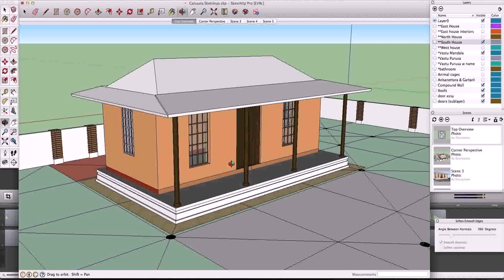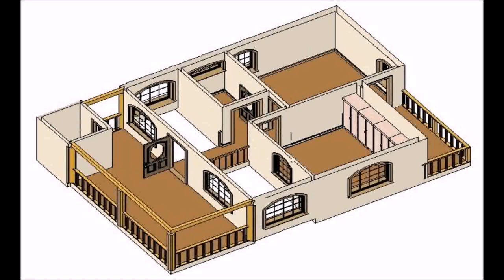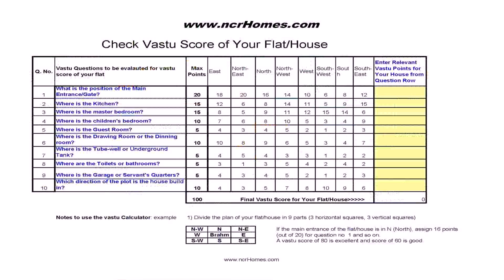House Plans In Indian With Vastu (see description) (see description)